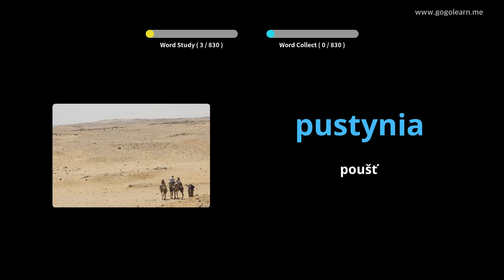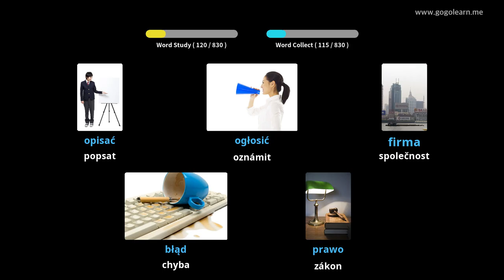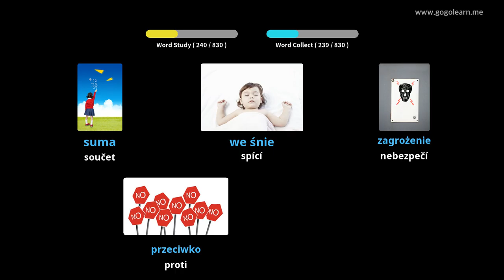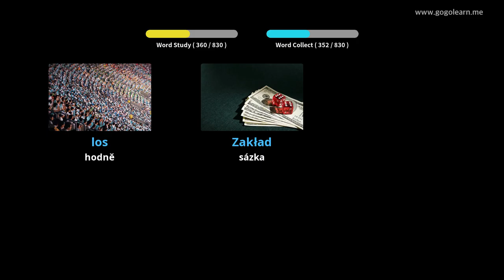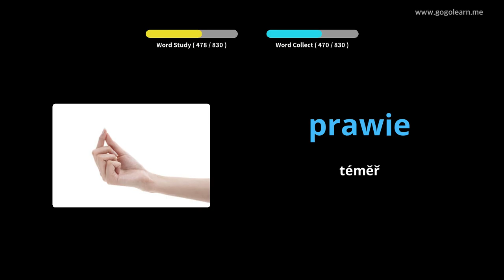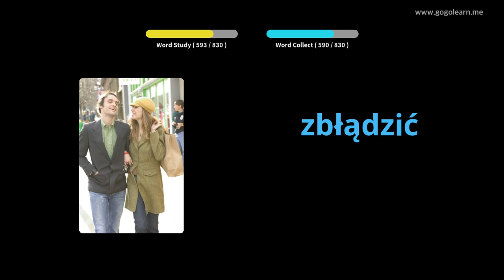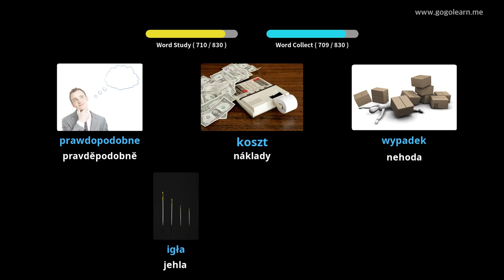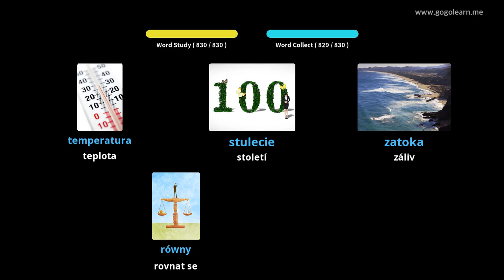Poslech polské slovní zásoby při spánku | Golearn